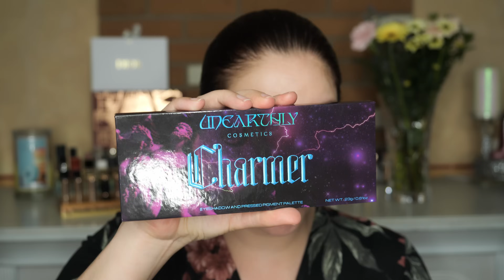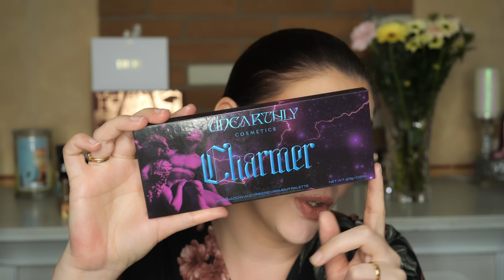GRWM Nouveautés : De belles découvertes et une grosse déception 😢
Coucou tout le monde, voici un grwm petit prix, j'espère que ça vous plaira gros bisous 😘

Lookfantastic : PRIS26LF Il offre 20% sur les produits non soldés + 10 % sur les produits premium non soldés
WILD Déodorant -20% PRISCILLABEAUTY